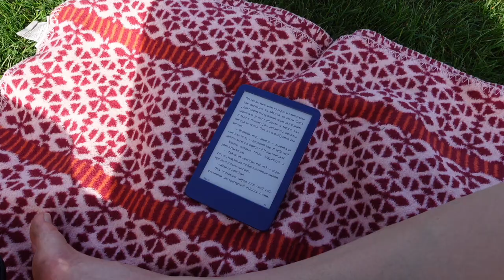Munich Vlog 14/52: Easter Monday, Desserts, Grilling, BSTN Warehouse Sale.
I'm back to vlogging this week! We enjoyed a chill Easter Monday grill day, beautiful sunny weather, I went shopping, and had a nice sunny day at the lake.